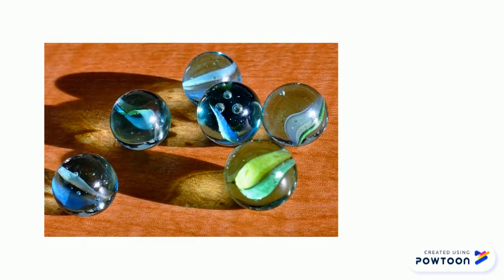Toys: Vocabulary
Pictures were taken from Pexels.com and Unsplash.com:
Toys: Photo by Markus Spiske from Pexels
Fish on Lego: Photo by Glen Carrie on Unsplash
Puzzle: Photo by Markus Spiske on Unsplash
Boat: Photo by Ibrahim Rifath on Unsplash
Marbles: Photo by Anthony from Pexels
Motorcycle: Photo by Cátia Matos from Pexels
Doll house: Photo by Mike from Pexels
Helicopter: Photo by Markus Spiske on Unsplash
Skateboard: Photo by h.ekd on Unsplash
Kite: Photo by Agnieszka Ziomek on Unsplash
Video game: Photo by João Ferrão on Unsplash
Bicycle: Photo by Cassie Matias on Unsplash
Toys in a box: Photo by Markus Spiske from Pexels